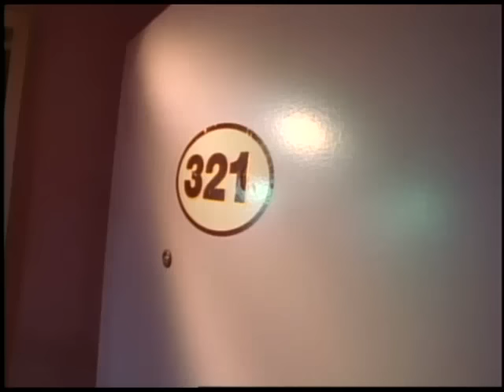Ray Stevens - "Shriner's Convention" (Music Video) [from Get Serious]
Here's the classic Ray Stevens music video for his hilarious song "Shriner's Convention"!